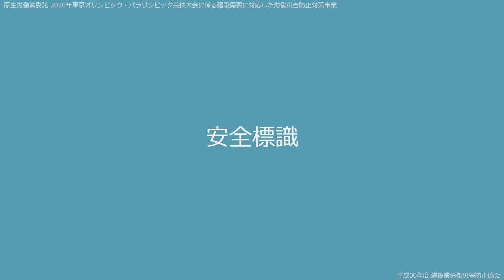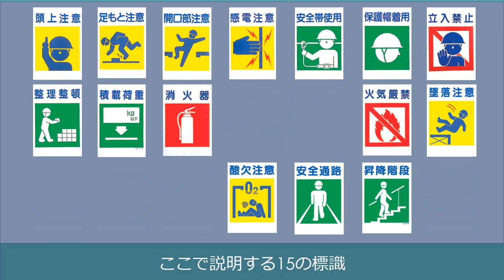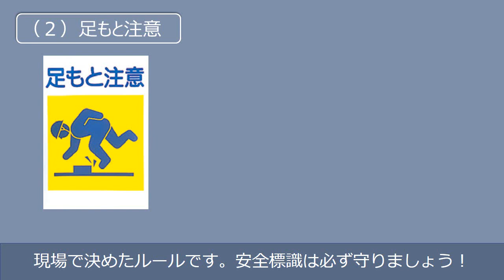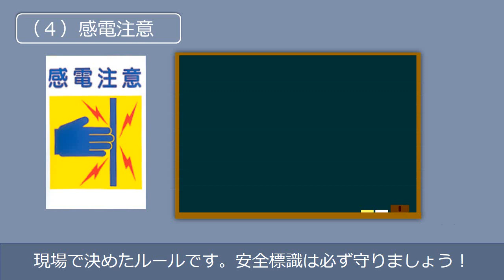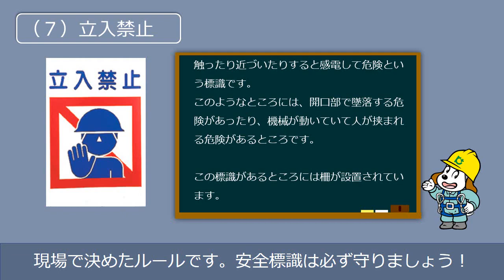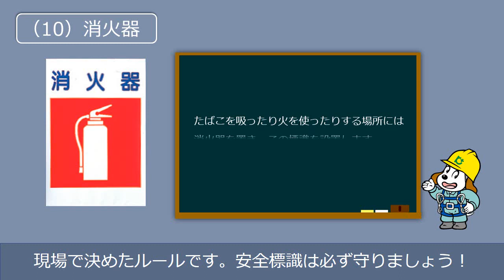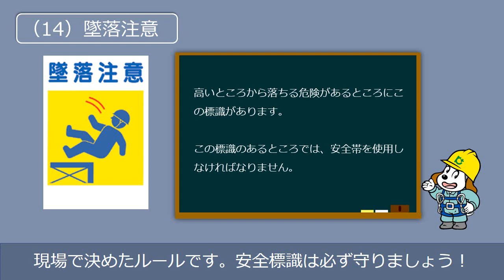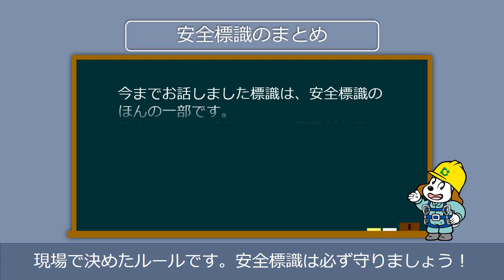【作業別安全衛生対策のポイント】安全標識